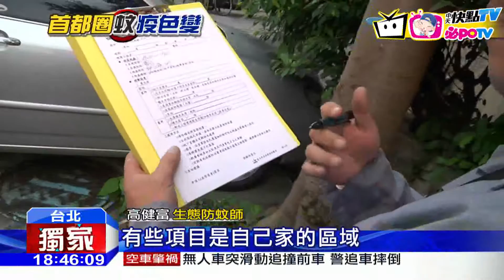20161128中天新聞 抗「登革熱」！ 北市密訓74位「孑孓殺手」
北市防疫破功，內湖區出現登革熱病例，要補防疫漏洞，請出「生態防蚊師」，全台只有74位，而且是台北市限定，其他縣市都沒有，主要的工作，就是剿掉蚊子的溫床，只要是「陰暗、潮濕、有水」的環境，立刻破壞，不過他們的養成很不容易，因為蚊子的生態一直改變，所以工作只能靠經驗，幾乎沒有SOP。